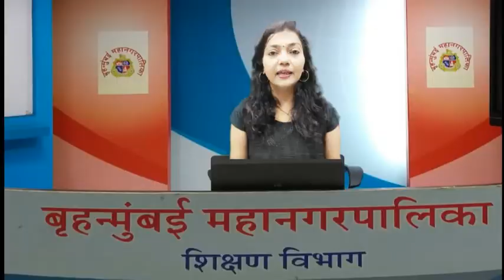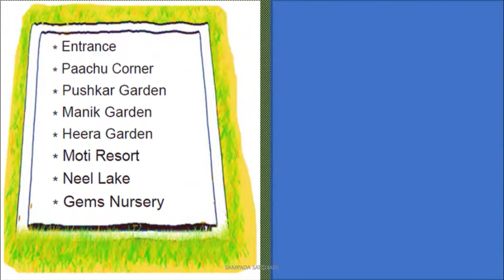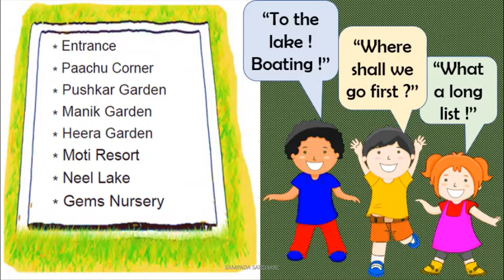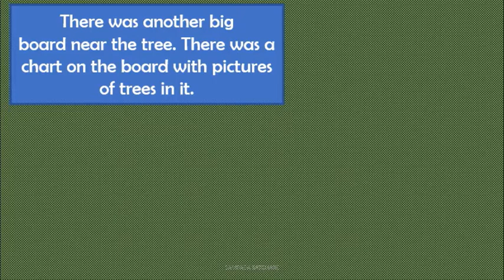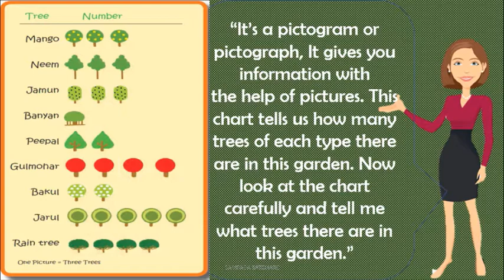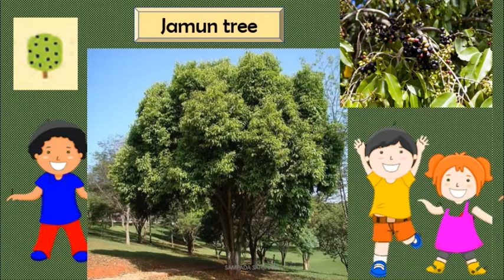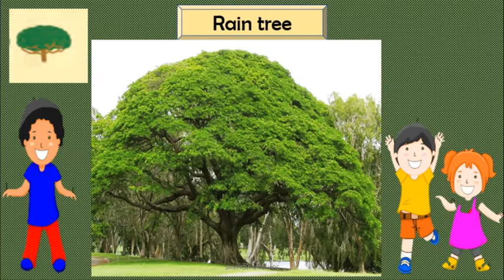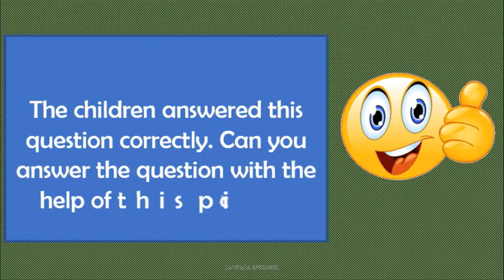BMC.Edu.Std_4thSub_ENG 5.8 A VISIT TO A GARDEN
दिनांक  :-   27.3.-२०२१
इयत्ता :- चौथी
विषय:-  ENGLISH
अध्ययन घटक :- 5.8 A VISIT TO A GARDEN
साहित्य :- PPT
 शिक्षक :- SAMPADA SATGHARE
नोडल ऑफिसर :- श्री. राम हडळ